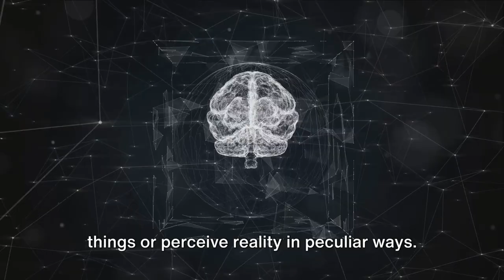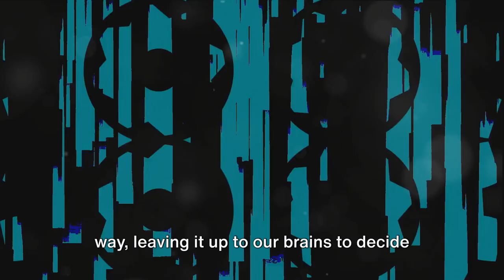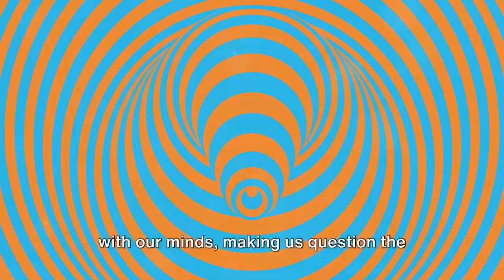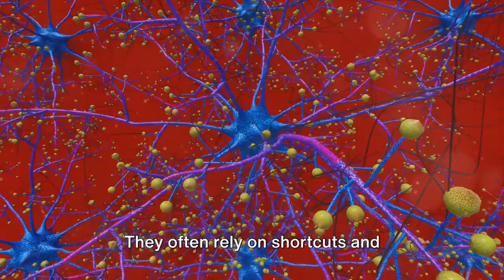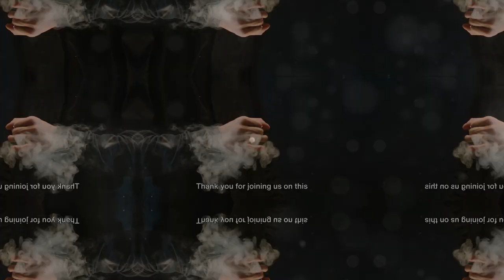Bending Reality A Deep Dive into Optical Illusions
Get ready to have your mind blown as we delve into the mesmerizing realm of optical illusions in this captivating video. 🌀 Prepare to question everything you see as we explore how reality can bend, and perception can deceive. Join us on this mind-bending journey through a world where nothing is as it seems. 🔮✨